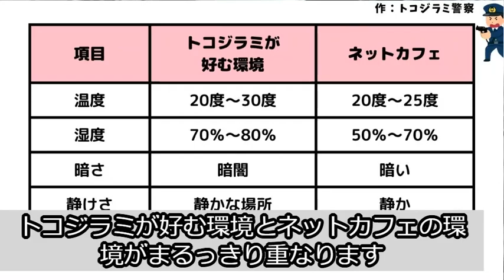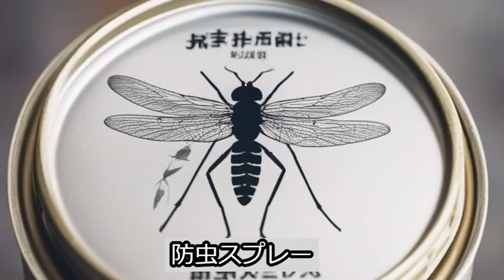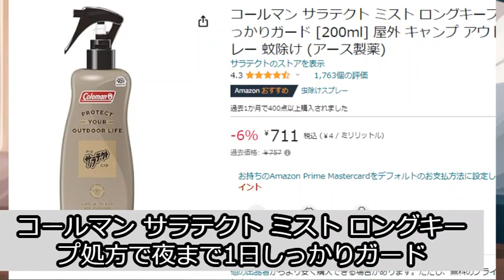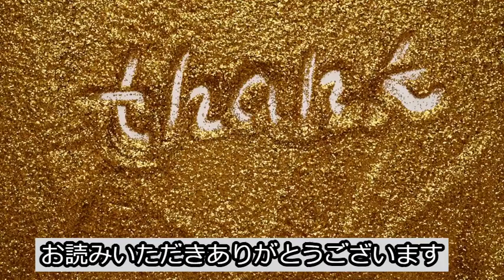アニメ版 ネットカフェでのトコジラミ予防・対策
・もう正常な判断ができないから助けて欲しい
・家にトコジラミいるか分からない不安な日々が続く。可能性は何％？
・家族が全然対策しない、1分でいいから愚痴を聞いて欲しい
そういったご相談はこちら↓事例もあります
必要なグッズはこちら↓
コールマン防虫スプレー
ビニールバッグ

ネットカフェとトコジラミの組み合わせ、聞いただけでゾッとしませんか？この記事ではネットカフェに行く際のトコジラミ対策を紹介します。
トコジラミとネットカフェの結びつきは、まさに「悪魔の組み合わせ」と言えるでしょう。
まるでハンターハンターのキメラアントとNGLのような危険な結びつきです。
でも安心してください。
私もネットカフェ大好き人間で、月に一度は利用していますが、一度も持ち帰っていません。
この記事では、トコジラミ被害を防ぐための対策を詳しく説明するだけでなく、その背後にある問題についても考察してみたいと思います。